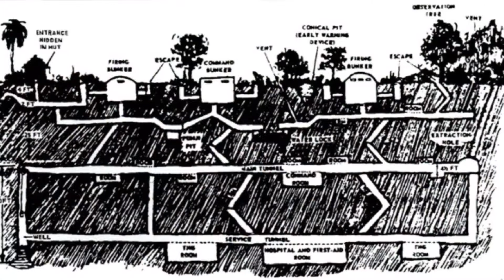vietnam war/lemon tree